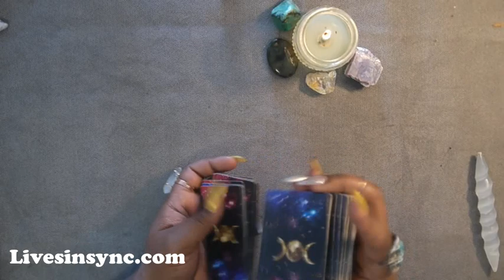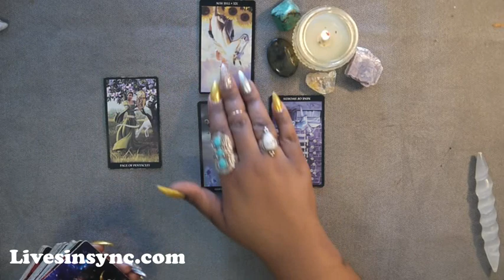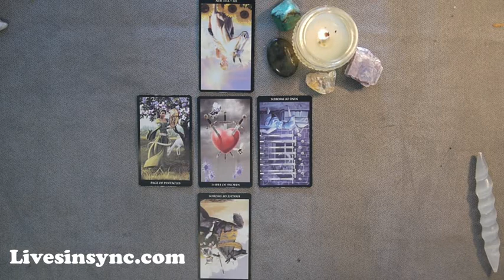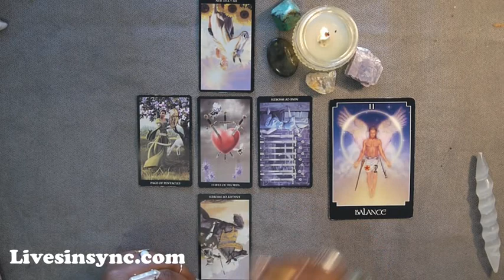Saturday ~ 5- 5-18 ~ Daily Tarot Reading